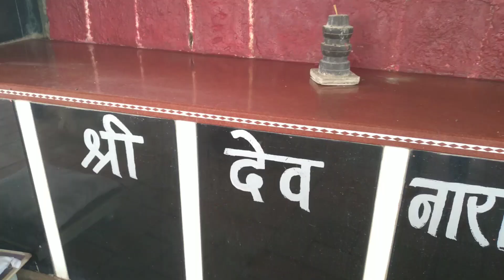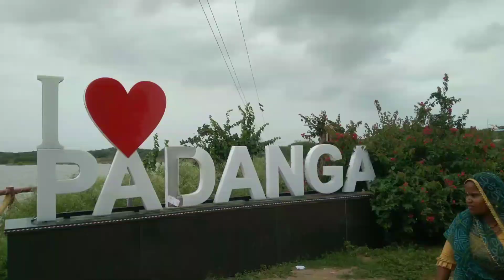बांदनवाड़ा का पड़ांगा गाव का फॉर्म एंव PARK 🏞 घुमने के लिए बहुत अच्छी जगह अजमेर के पास..!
ase our video dekh ne ke liye hamare channel ko
 subscrib kare